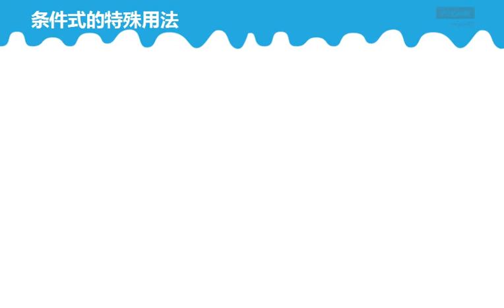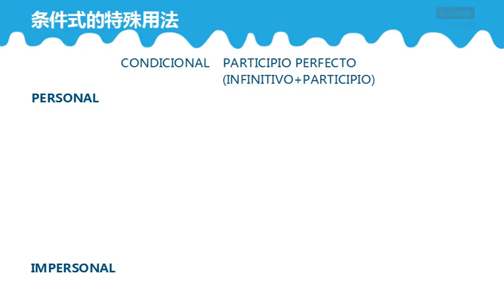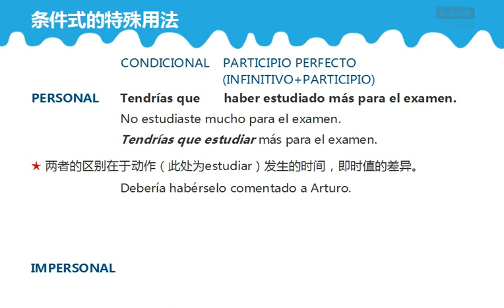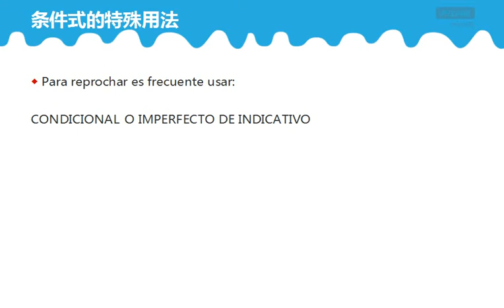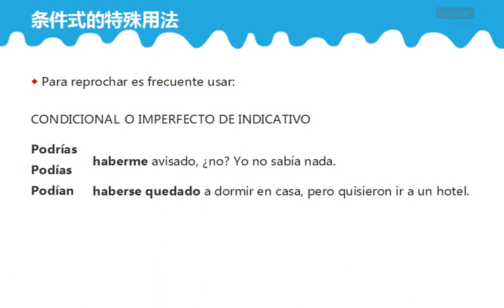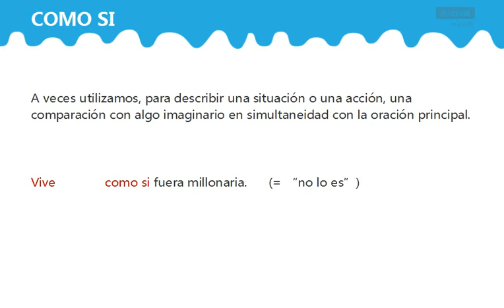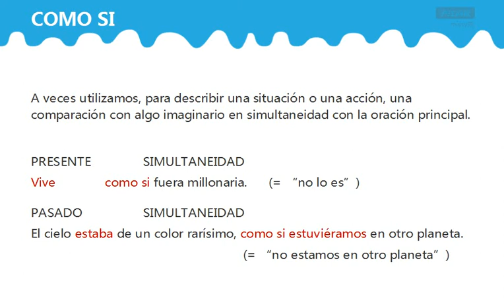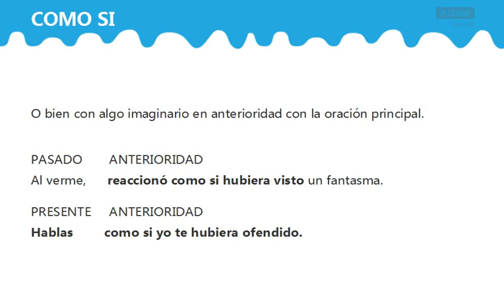B2 Lección 116